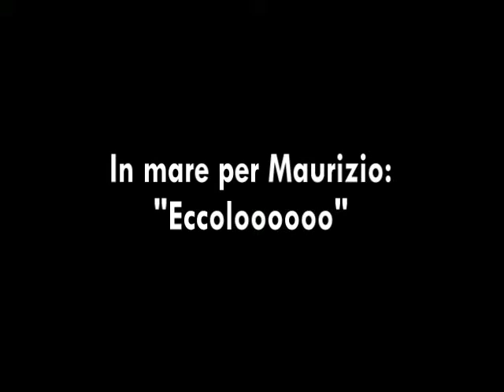In mare per ricordare il surfista Maurizio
Alcuni amici di Maurizio Vestri, si sono ritrovati per ricordare l'amico scomparso il 9 giugno scorso ai Tre Ponti a Livorno